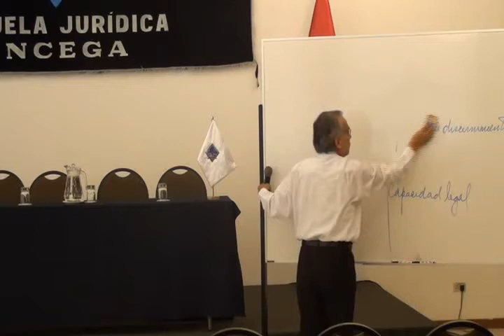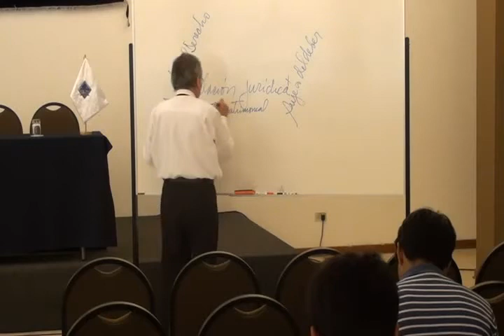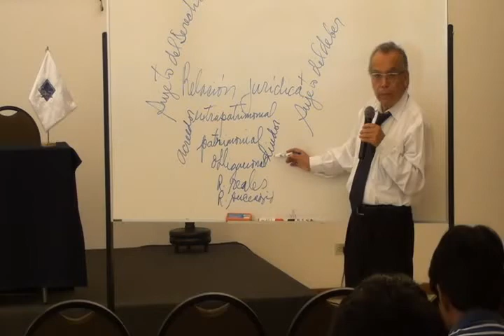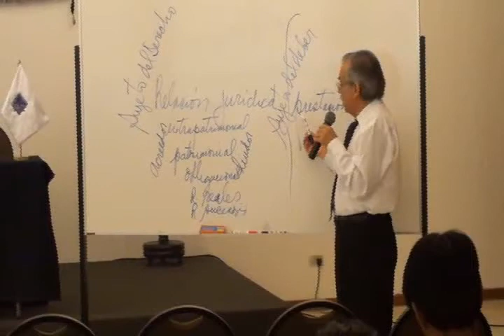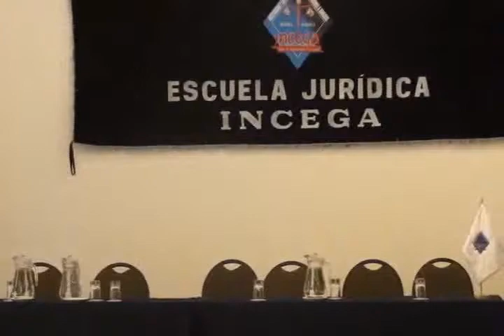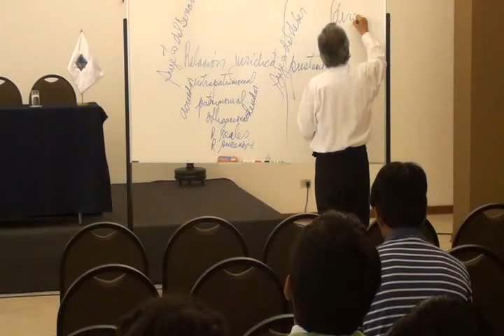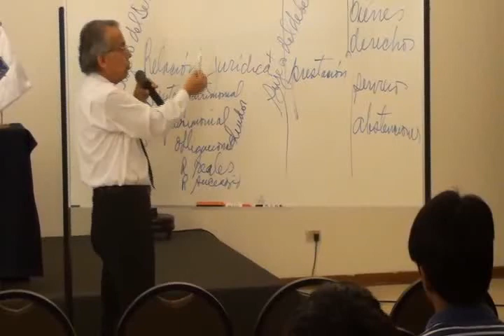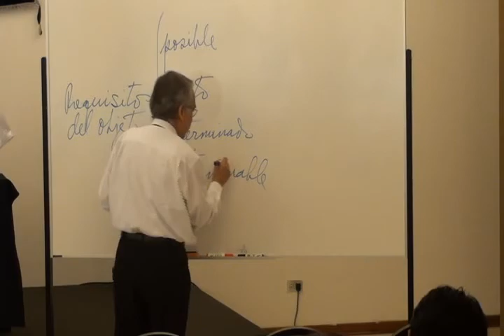DR. ANÍBAL TORRES VÁSQUEZ - PARTE 04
Ponencia del día Domingo 11 Noviembre del 2012.